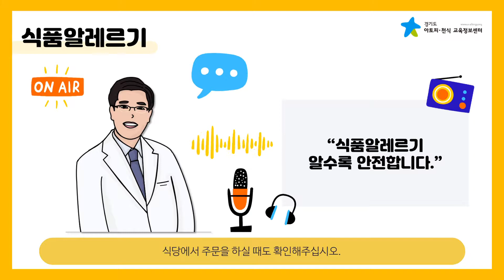EBS FM 해피투게더_식품알레르기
"식품알레르기, 알수록 안전합니다."